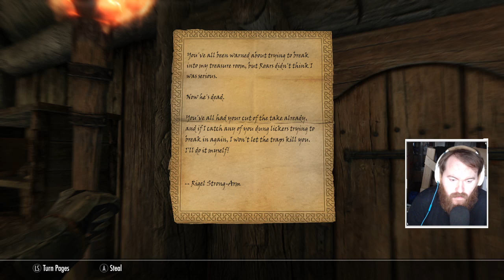The Elder Scrolls V: Skyrim Special Edition - Part 19 - Dragon at Eldersblood Peak & Grelod The Kind